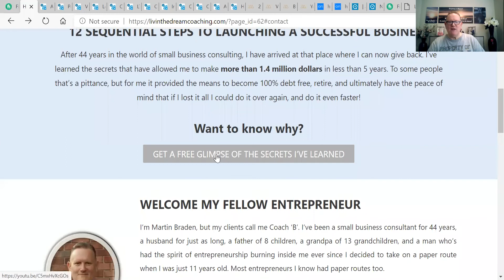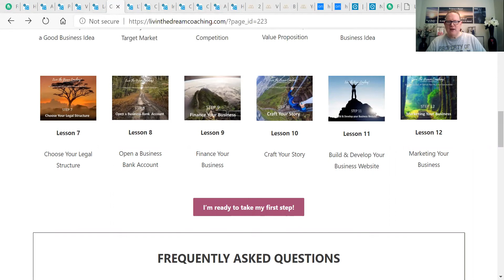September 15 2020 Video Journal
In Day 259 of my Journey to Business Alignment I